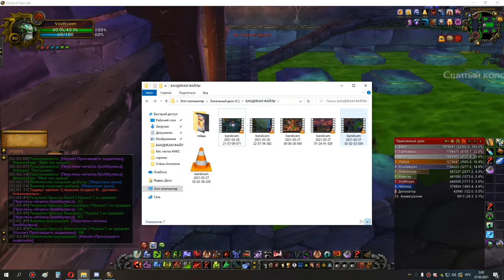2я часть накс 10 бдк 26 03 21